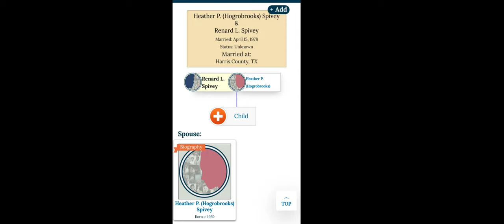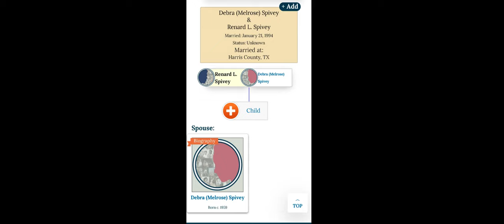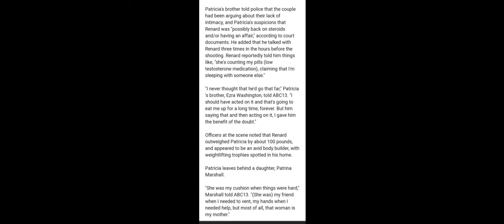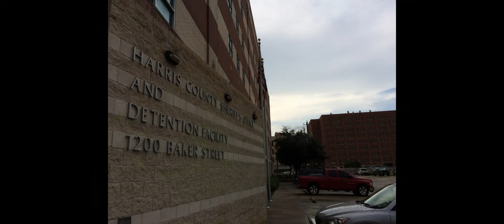Renard Spivey: The Killer Bailiff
Renard Spivey is accused of killing his wife, Patricia Spivey, in a steroid induced rage. I went as deep as I could, but I hit a wall with this case.  Took me a week to make sure that the information is correct.